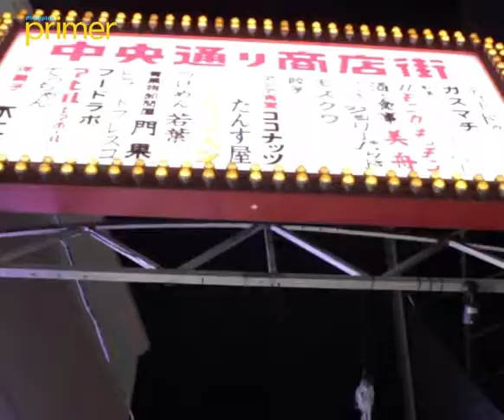Harmonica Yokocho in Musashino, Tokyo | Philippine Primer Travels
Harmonica Yokocho (Alley) in Tokyo contrasts nicely with the fancy neighborhood that it resides in. Places like this are called yokocho in Japanese, a set of alleyways where some of the city's most precious gems are safely sheltered—small shops, modest restaurants, teeming ramshackle pubs.